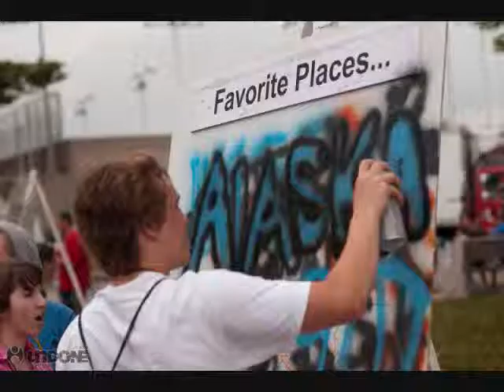chic undone 0001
this is my unfinished work onmy Chic Undone 2009 video.
My computer won't save the finished version. :(
So might as well upload this one.